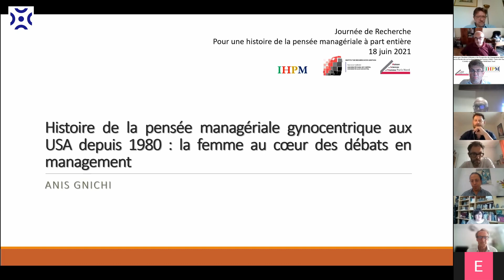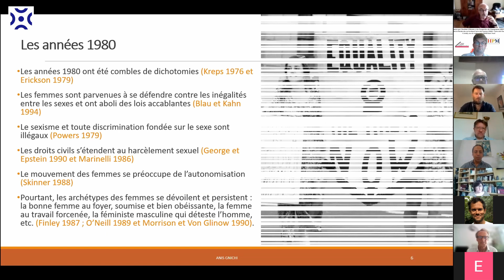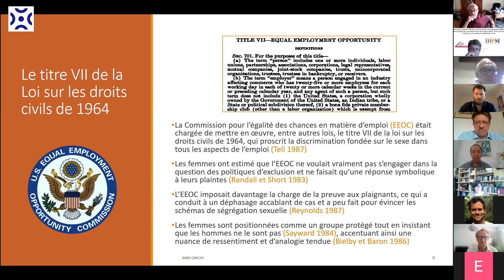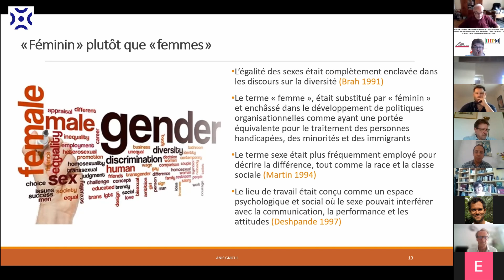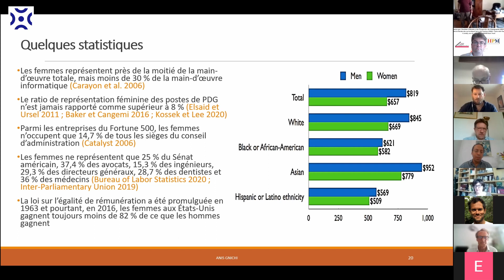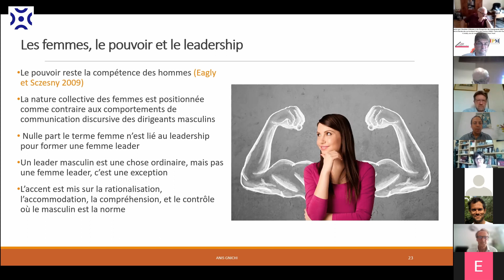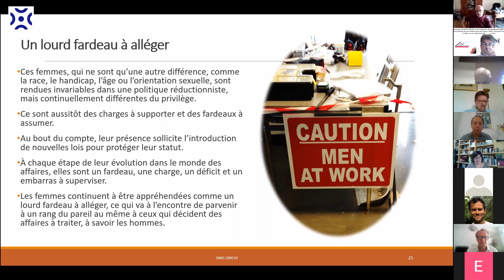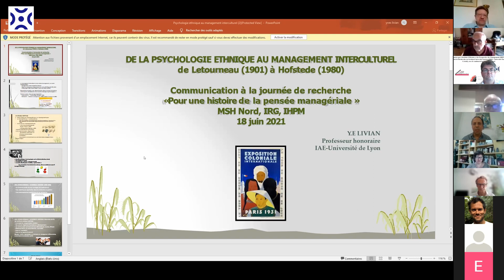Anis Gnichi, Histoire des perspectives féministes dans la pensée managériale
Anis Gnichi, dans un travail extrêmement fouillé, revient sur l’introduction et le développement de perspectives féministes dans les management science aux Etats-Unis.